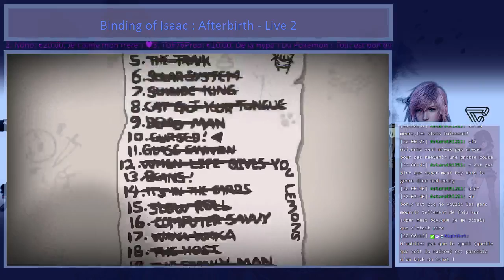[FR] Binding of Isaac Afterbirth - Comment on joue déjà ?